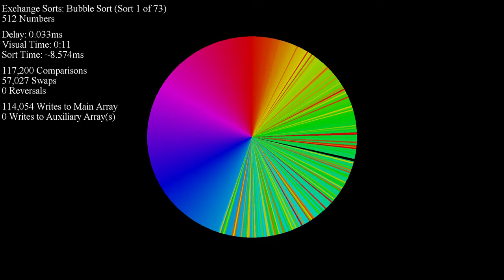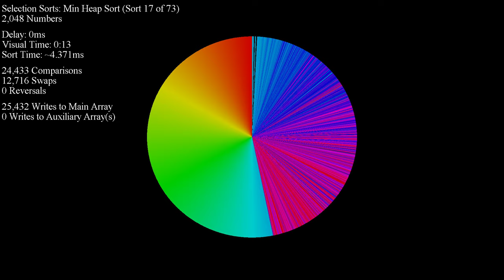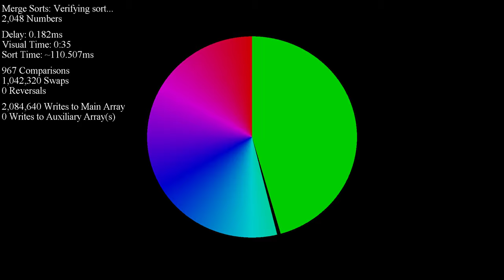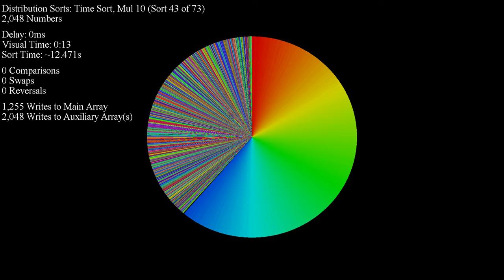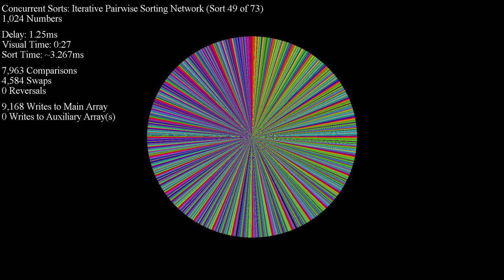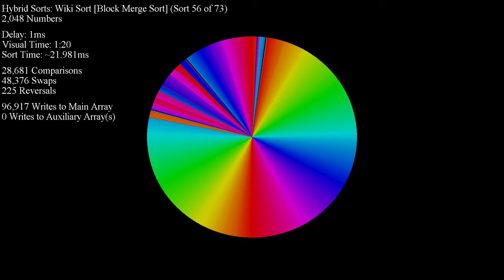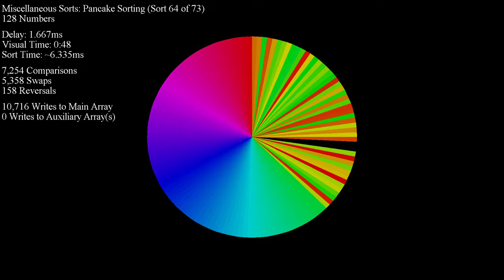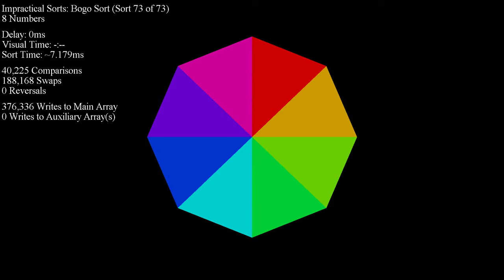Over 70 Sorting Algorithms in Under an Hour - Color Circle